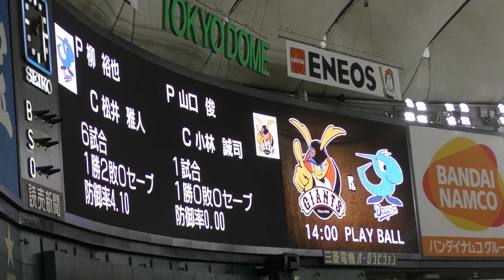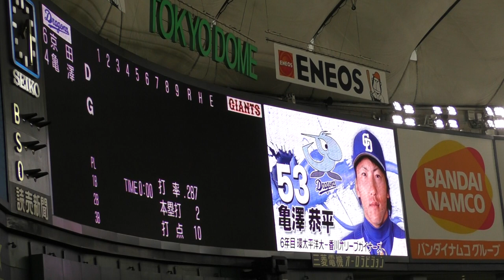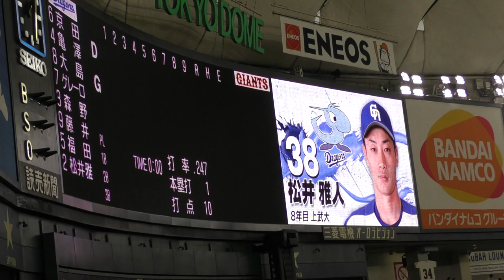2017年6月25日 巨人の試合 (中日戦①)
ドラゴンズのスタメン発表